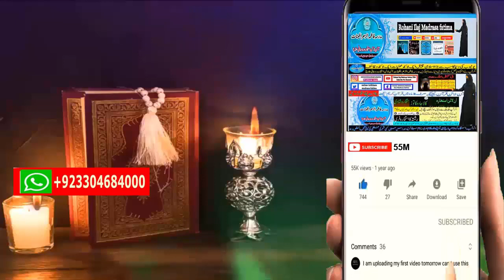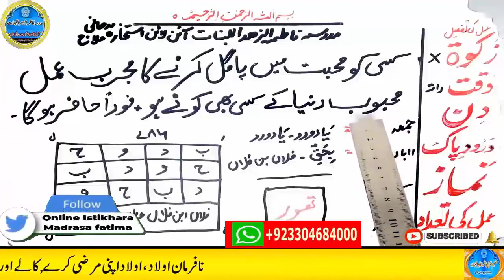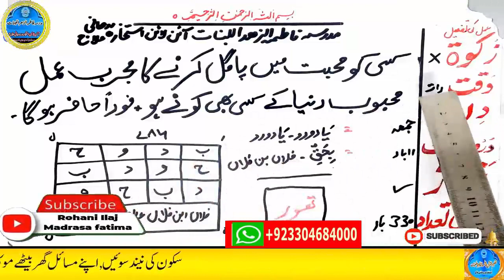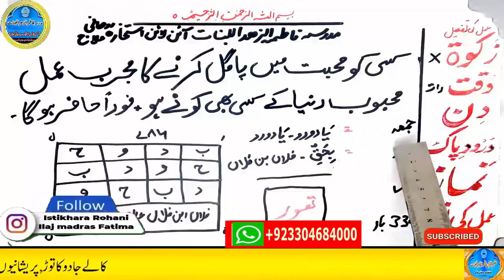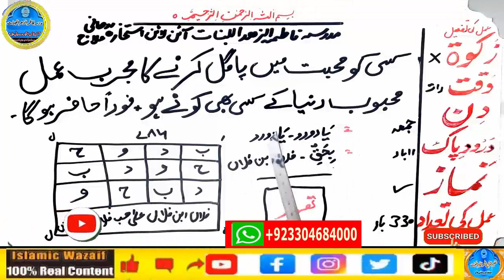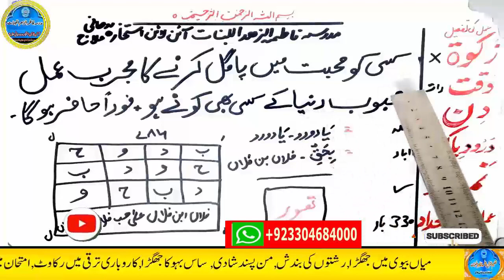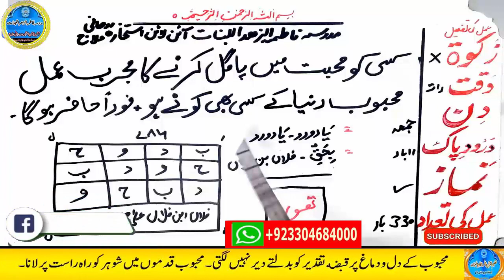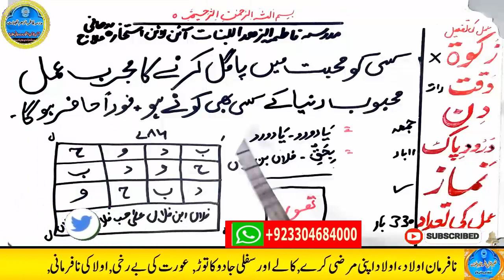mohabbat ka wazifa, wazifa for love, love marriage, mohabbat ka wazifa aag jesa, mohabbat ka taweez